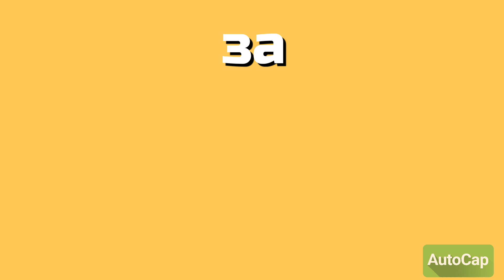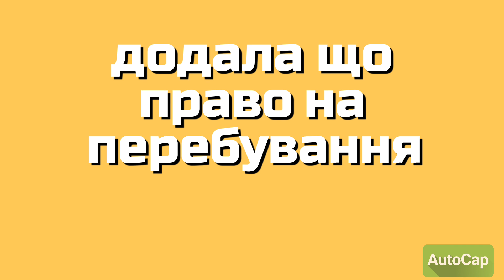Повернення українців з-за кордону: адвокатка розповіла, чи можуть арештувати майно ухилянтів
Представники української влади робили заяви стосовно можливого повернення військовозобов'язаних українців, які знаходяться за кордоном.

Повернення чоловіків до України.

Від початку повномасштабної війни доволі велика кількість чоловіків призовного віку нелегально перетнули кордон з іншими державами. У зв'язку з цим нардепи почали роздумувати над можливим поверненням таких осіб, однак, юристка вважає, що це майже неможливо.

Про це ТСН.ua розповіла адвокатка Марина Бекало.

Повернення з-за кордону

Адвокатка розповідає, що повернути українських чоловіків з-за кордону за будь-яку ціну буде доволі складним завданням, адже владі не вдасться це зробити, навіть використовуючи залякування та маніпуляції.

"Жодна європейська країна, яка надала прихисток українським біженцям, не стане на шлях порушення гарантій захисту або звуження прав, адже вони є підписантами цілої низки конвенцій, від яких країни розвинутої демократії не можуть відступити", – зазначила Марина Бекало.

Також адвокатка виокремила дві проблеми, через які владі, скоріш за все, не вдасться виконати свої плани:

• реалізувати механізм арешту майна чи рахунків особи, що знаходиться за кордоном майже неможливо;

• покарання осіб, які виїхали до іншої країни через війну не дасть владі бажаного результату.

До того ж адвокатка додала, що право на перебування за кордоном є вільним вибором кожного українця.

Чи призиватимуть з-за кордону чоловіків

Раніше ми писали про те, що під час інтерв'ю виданню Bild міністр оборони України Рустем Умєров розповів, що у влади нібито є намір мобілізувати військовозобов'язаних чоловіків з-за кордону.

Однак вже невдовзі представник Міністерства оборони України Ілларіон Павлюк висловився з цього приводу та зазначив, що видання не зовсім конкретно подало слова Рустема Умєрова щодо мобілізації.

"Міністр у цілому говорив журналістам про рекрутинг і необхідність донести до українців за кордоном, як важливо їм приєднатися до війська. Ніяких обговорень механізмів призову до лав ЗСУ з-за кордону на порядку денному немає"", – йдеться у поясненні оборонного відомства.

Також додамо, що зараз за кордоном перебувають тисячі українських чоловіків, які нелегально покинули Україну.

Нагадаємо, раніше ми писали, що саме сказав міністр оборони під час інтерв'ю. Також ми повідомляли, хто з чоловіків виїжджає за кордон.